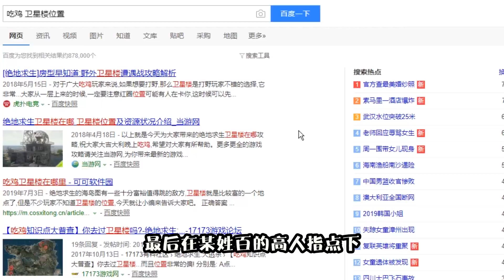和平精英：挑战仅拿卫星楼装备，用车吃鸡！这里的居然这么肥！【突击手蜜獾】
生死看淡，不服就干，我是一只成精的蜜獾（huan）！
挑战仅拿卫星楼装备，用车吃鸡！这里的居然这么肥！
蜜獾（huan）正式入驻YouTube，还请大家多来光顾呢

听说关注了蜜獾（huan）的大佬们运气都会好到爆的。

大家有什么想法也可以在留言区评论和蜜獾（huan）互动交流
欢迎大家订阅观看，谢谢大家。 我们的内容旨在为所有观众提供价值，完全遵守平台的使用政策。